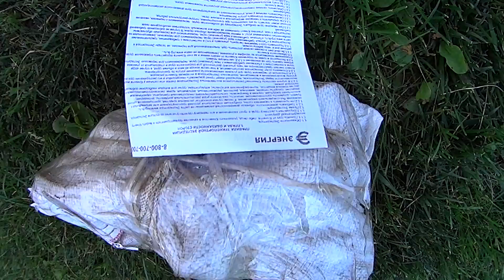Посылка от Константина из г. Набережные Челны